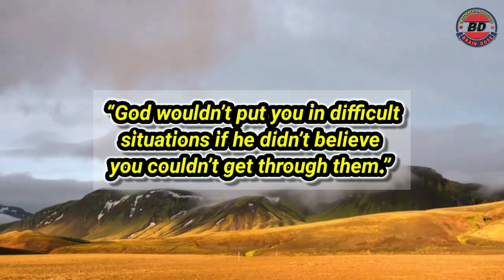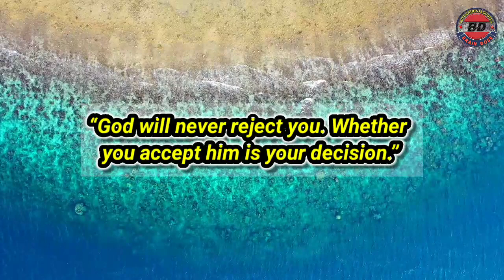What God Says | God Message For You Today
🎥 Motivational Quotes

•  Powerful God quotes that'll inspire you to trust in him. Here are the best Godly quotes that will surely inspire you.
God, our Father, is the Almighty Creator. God is said to be the ultimate being in existence. He is perfect in power and character. The one who shares the love for everything that exists in this world.
May these quotes about God give you the strength to overcome the hard times in life and help you transform yourself into a much better person.
Trust God, have faith and believe in God's love.
Share these God inspirational quotes with your friends, family, and loved ones. Remember, God is good all the time.
The Lord's encouraging words will offer comforting wisdom so you can rediscover the strength you already have, and get through this more difficult time of stress, anxiety, grief, or pain.  You can read or recite these encouraging Bible quotes, or even share some with family and friends so you can lift each other up.  Finding encouragement in your daily life can be a difficult task, but know that God is listening and ready to provide comfort when you need it most.  Let the Lord's words guide you toward strength and passion as you read this list of top encouraging Bible verses.